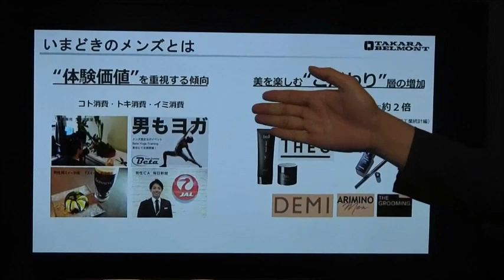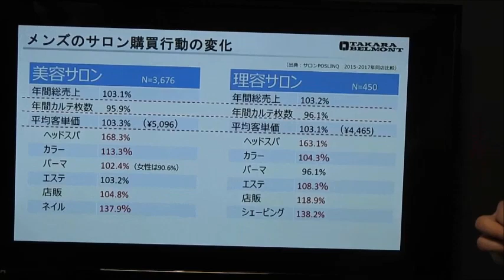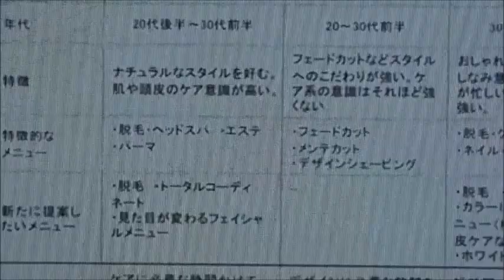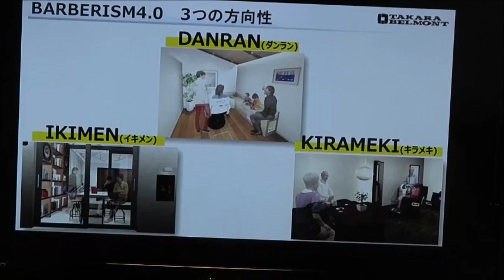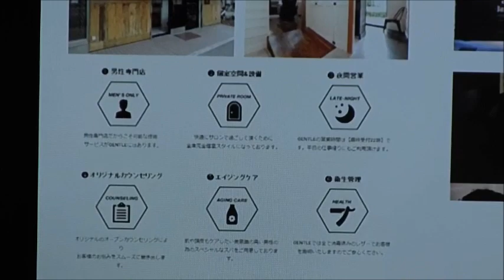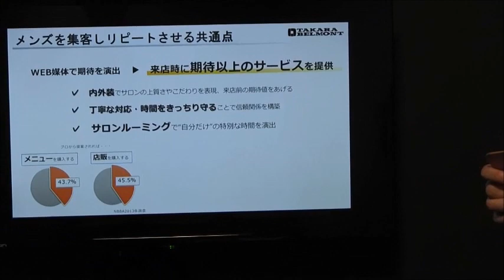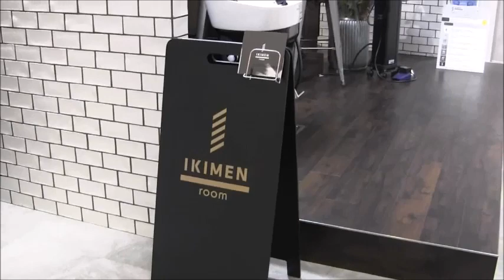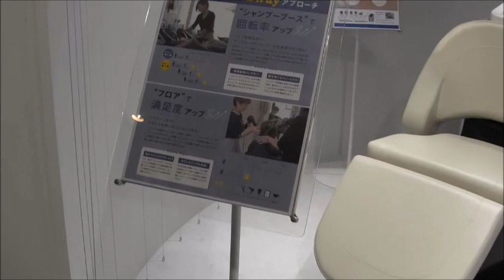日技会 会員外便り039 タカラベルモント① メンズ提案 Japanese barber